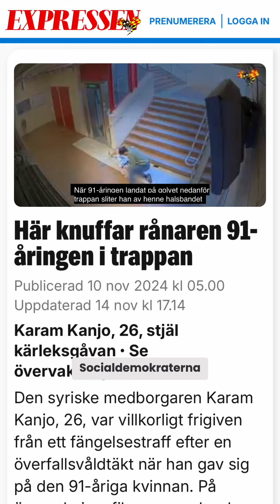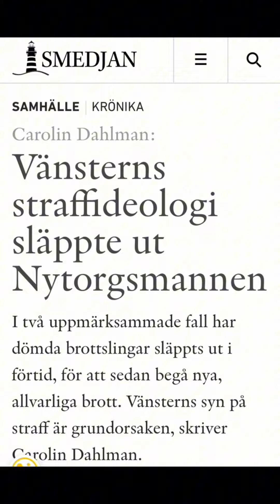Vänstern bär skuld till brott de utsläppta begår. Nytorgsmannens våldtäkt är en konsekvens.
Hej, Tack för att du tittar! Jag heter Carolin Dahlman och är högerliberal debattör, som har skrivit om politik sedan 90-talet. Jag har skrivit böcker för Timbro, varit politisk redaktör för Kristianstadsbladet och arbetat som krönikör på Bulletin, samt regelbundet varit med i TV4:s nyhetspanel, P1:s Godmorgon, Världen, SVT Morgonstudion, SVT Opinion med flera medier. Numera driver jag en Substack, samt skriver krönikor för Smedjan, NWT och Verifiera.

Välkommen att läsa och titta på mitt material. Allt är öppet. Jag har dock varken arbetsgivare eller lön, så är väldigt tacksam över era gåvor. Minsta lilla är välkommet. Tusen tack!

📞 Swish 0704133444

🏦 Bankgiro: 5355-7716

Prenumera gärna på min YouTube-kanal. Gilla, dela och kommentera. Tack